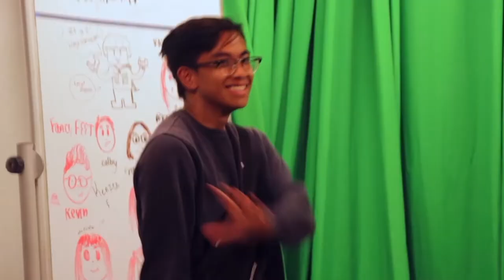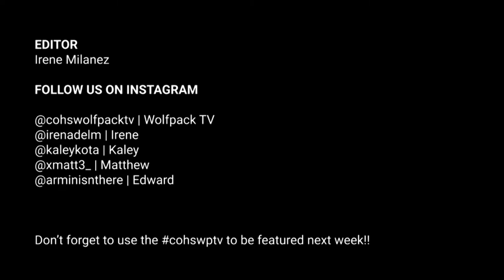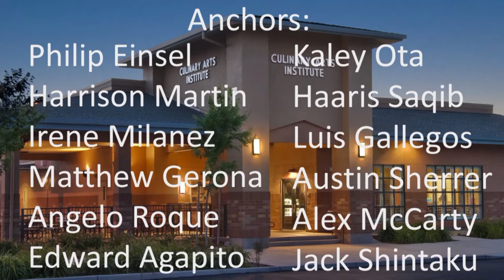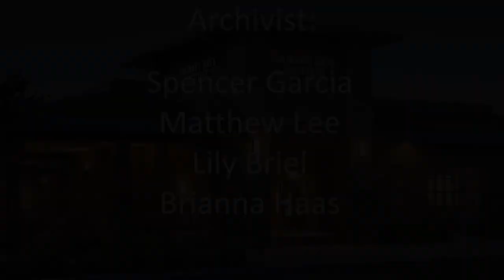COHS WPTV - 09/20/19